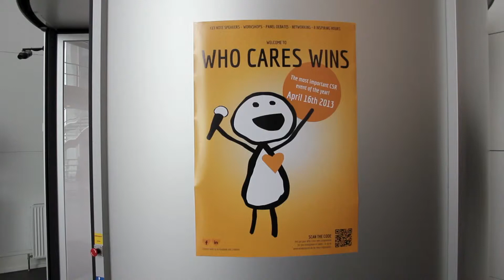LedelsesTV - Who Cares Wins 2013 - Josephine Fairley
International CSR - LedelsesTV spend a whole day at the great event, Who Cares Wins April 2013, where we met some of the leading stars on the international CSR-scene.We had the pleasure of interviewing Josephine Fairley, who is co-founder af Green  Blacks, which was one of the first global Fairtrade brands.